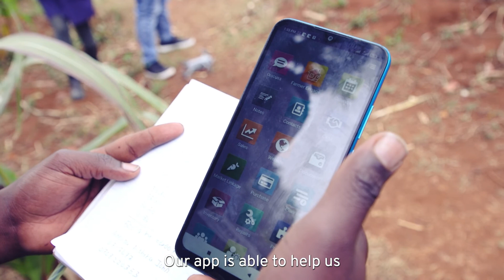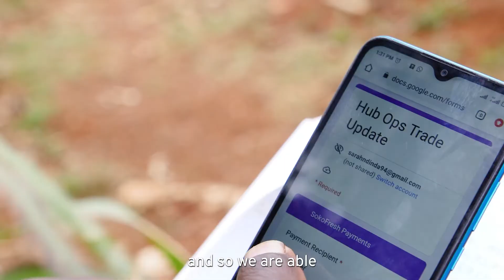2022 Ashden Award | Energising Agriculture | SokoFresh, Kenya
SokoFresh are the 2022 Ashden Award Winner for Energising Agriculture. Supported by BEIS.

Sustainable cold storage for farmers and better access to markets improving lives and livelihoods. The company’s smart tech encourages individual growers to come together and supply large orders to commercial buyers, cutting out middlemen. So even the poorest can sell to Kenya’s biggest food brands and exporters and retain more of the value.